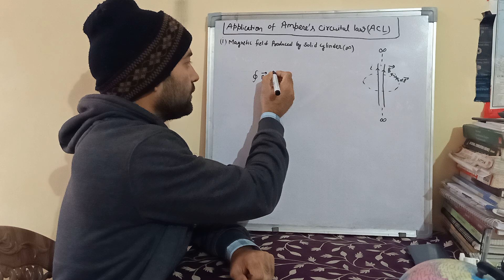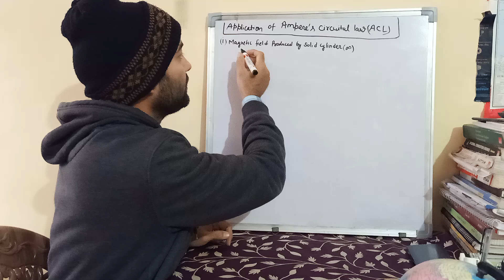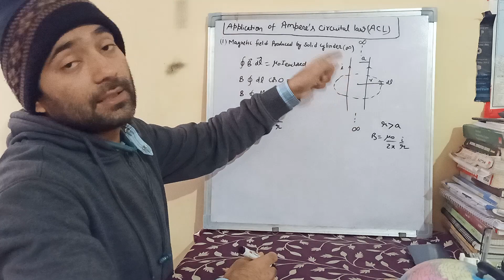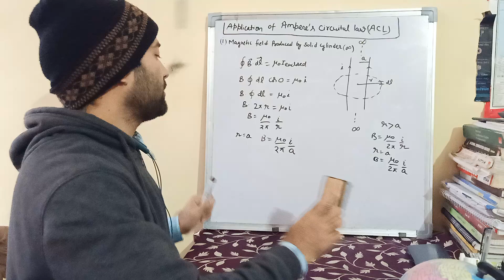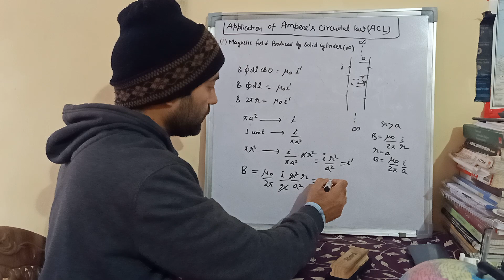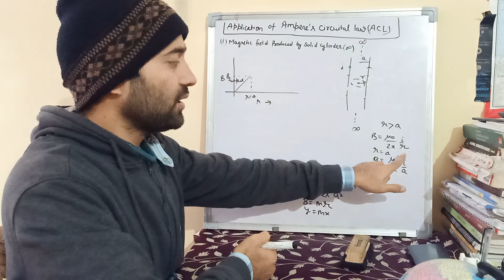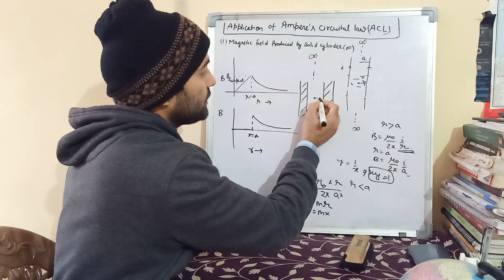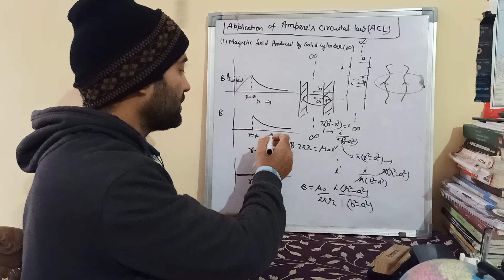Ampere's circuital law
[JEE (mains & Advance - Physics & Mathematics) and NEET-UG (Physics) students can ask any question/doubt by sending the picture/screenshot of the question to my official Telegram group by joining through this write your question in the comment section or write the doubt in the comment section under this video or DM me on Instagram @cydjee_neet]

Ampere's circuital law and its application :

 1)magnetic field by infinite solid cylinder
2) magnetic field by infinite cylinder
3) magnetic field by annular cylinder